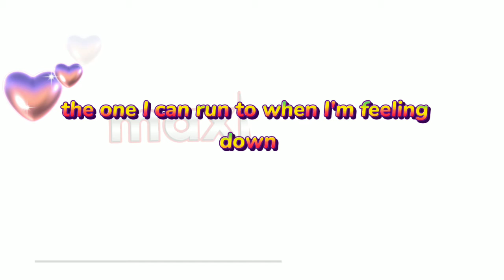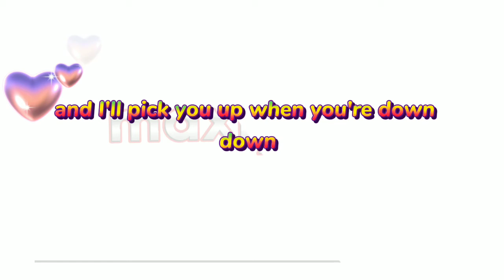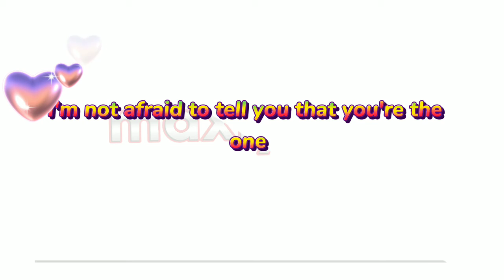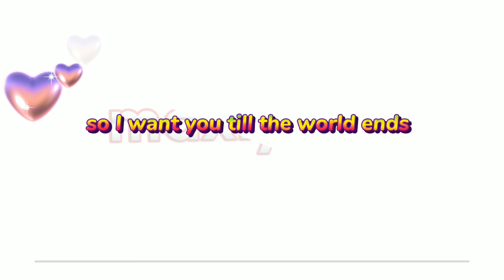home to mama Justin Bieber ft Tatiana manaois